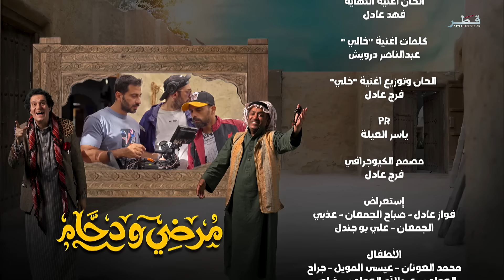مسلسل مرضي ودحام - الحلقة 21